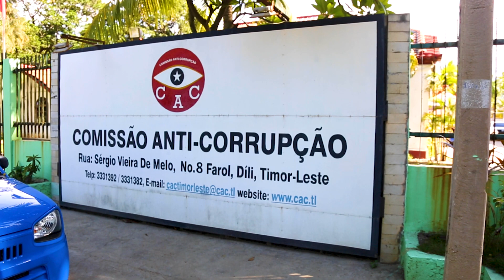MENSAJEN HUSI AUTORIDADE KOMPATENTE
Mensajem husi Autoridade Kompatente sira hodi bolu Partisipasaun ema hotu nia atu hamrik hasoru Korrupsaun.